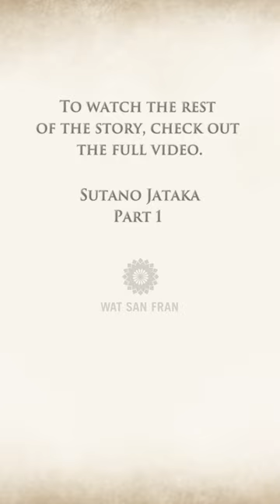The Yakkha's Deal | Sutano Jataka (Part 1)